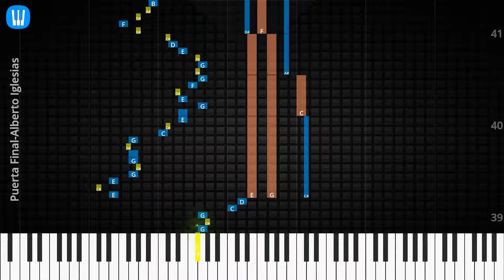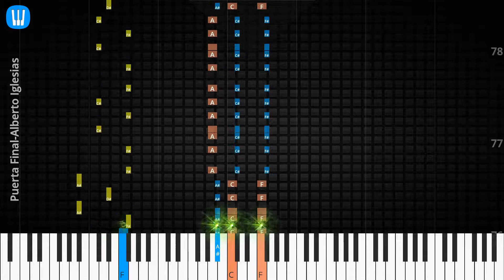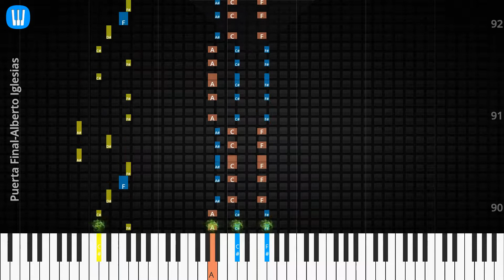🎹Solo & Chord, Puerta Final, Alberto Iglesias, Synthesia Piano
♫ Synthesia Piano Tutorial, Solo & Chord: Puerta Final, Alberto Iglesias

♫ Alberto Iglesias Piano Tutorial
♫ Alberto Iglesias Chord
♫ Alberto Iglesias Lyrics
♫ Alberto Iglesias Subtitle
♫ How to play Puerta Final
♫ Puerta Final Piano Chords
♫ Puerta Final Piano Easy
♫ Puerta Final Piano Difficult
♫ Puerta Final Piano Cover
♫ Puerta Final Piano Remix
♫ Puerta Final Piano Tutorial
♫ Puerta Final Notes
♫ Puerta Final Piano Tiles
♫ Puerta Final Easy Slow
♫ Puerta Final Academy Piano